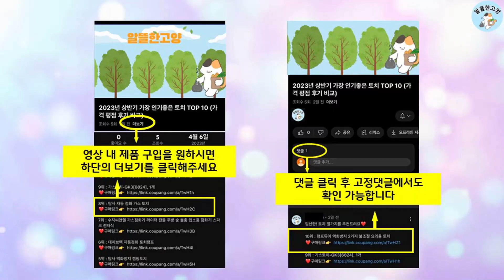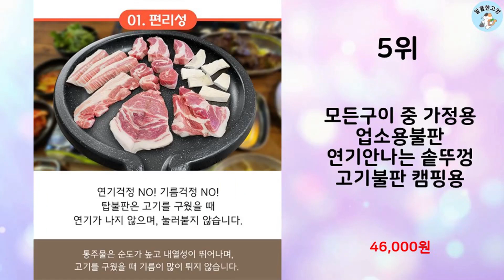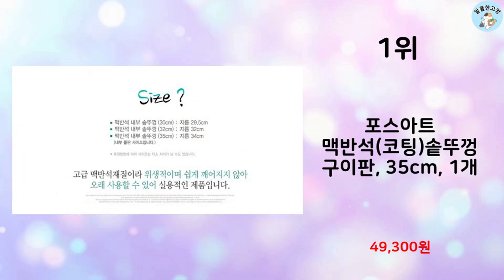2023년 하반기 판매순위 솥뚜껑불판 BEST 10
알뜰한 고양에서 2023년 하반기 인기 솥뚜껑불판 TOP 10을 소개해드립니다.

10위 : 키친아트 국내산 특대형 그리들팬 43cm 가방 포함 캠핑 그리들

8위 : 1+3 무쇠 주물 솥뚜껑 고기 불판 가정용 테이블 삼겹살 대형

5위 : 모든구이 중 가정용 업소용불판 연기안나는 솥뚜껑 고기불판 캠핑용

4위 : 탐사 캠핑 우드 핸들 그리들팬 + 전용가방

3위 : 무무스 IH 통주물 NEW 멀티 그리들 32cm, 32cm

2위 : 한국 전통 길들인 무쇠 가마 솥뚜껑 42~61cm 국내산 야외

1위 : 포스아트 맥반석(코팅)솥뚜껑구이판, 35cm, 1개

 감사합니다